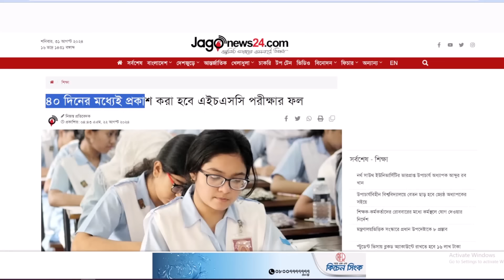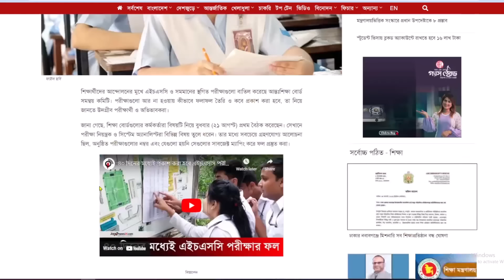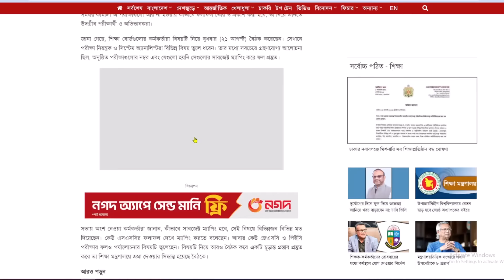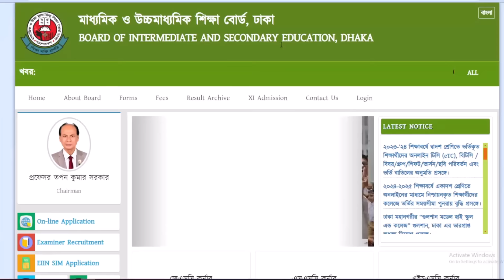🔥 সাবজেক্ট ম্যাপিং সিদ্ধান্ত কবে ? hsc result kivabe 2024 | hsc 2024 update news